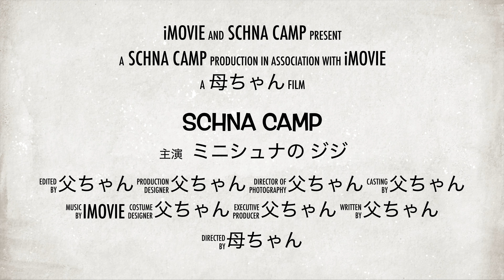【 】 シュナキャン オープニング 2023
2023年の新しいオープニングです